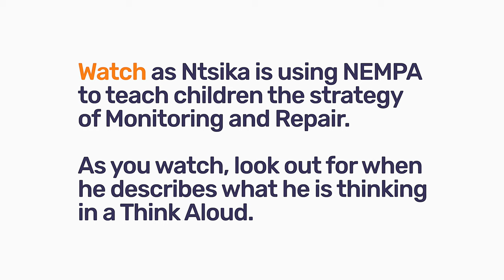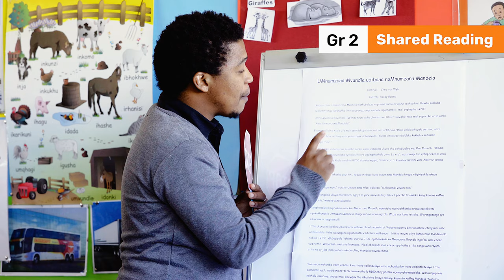159. Think Aloud Ntsika